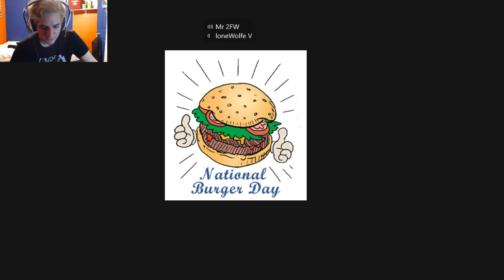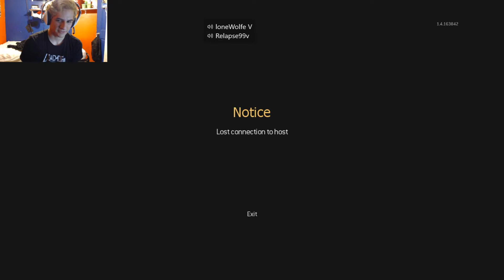LET ME HOOK UP MY XBOX 360 ( Ft. Mr. 2FW and LoneWolfe V)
MW2 Quick Scope Battle in 2018!. Xbox backwards compatibility.

People in this video:
Hassan: